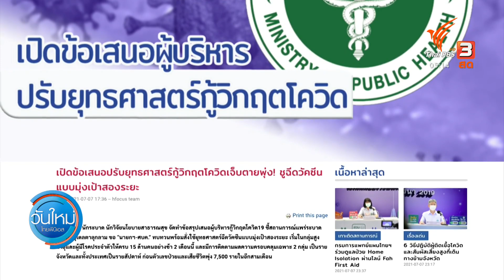เสนอทบทวนยุทธศาสตร์ฉีดวัคซีนกู้วิกฤตโควิด-19 (8 ก.ค. 64)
เว็บไซต์ "Hfocus" รายงานว่า กลุ่มแพทย์ นักระบาด นักวิจัยนโยบายสาธารณสุข จัดทำข้อสรุปเสนอผู้บริหาร กู้วิกฤตโควิด19 เสนอทบทวนยุทธศาสตร์ฉีดวัคซีน ก่อนตัวเลขป่วยและเสียชีวิตจะพุ่งถึง 7,500 รายในอีกสามเดือน